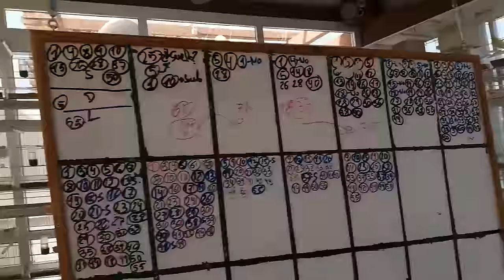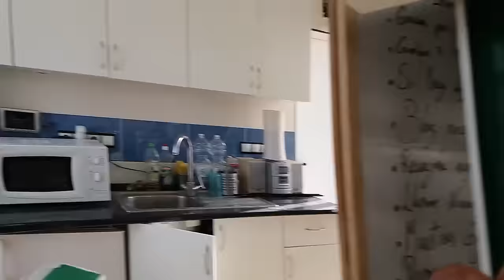UN MACHO PARA VARIAS HEMBRAS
aparte de la tienda tengo el blog donde colgare cada dos dias una nueva publicación donde tambien podreis descargados como por ejemplo pedigrees, ficha de crias etc, Y como siempre y lo mas importante;